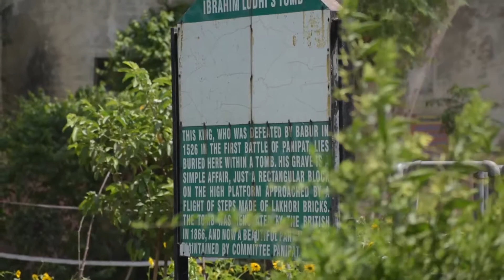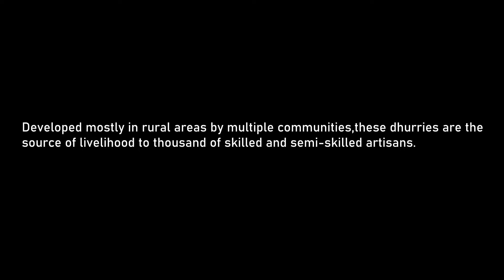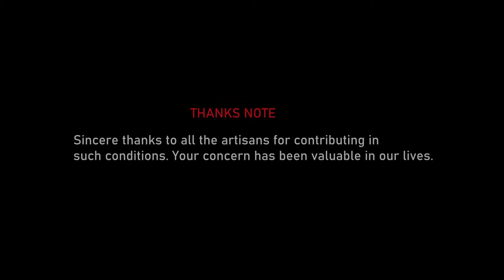PUNJA DHURRIE WEAVING CRAFT OF PANIPAT- "EK JHALAK-DOCUMENTARY"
This project aims to support the traditional skills of Panipat Handloom weavers by doing research documentation of tangible and intangible aspects of craft, community, and culture. The present studies aim at innovations and techniques for making products with Dhurries. The design-led project aimed to promote and enhance the enchanting and age-old technique of the Dhurrie weaving craft of Panipat by training the artisan with
design to enhance their skill to trigger growth and attain economies of scale. GRADUATION PROJECT- VANISHA (Student of FASHION & LIFESTYLE ACCESSORY DESIGN, NIFT, KANGRA, BATCH 2017-21)